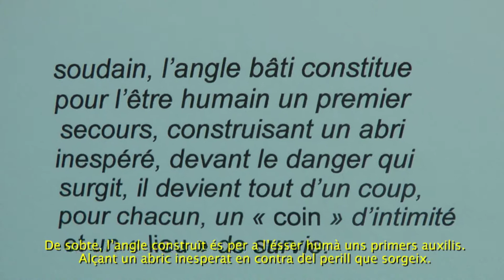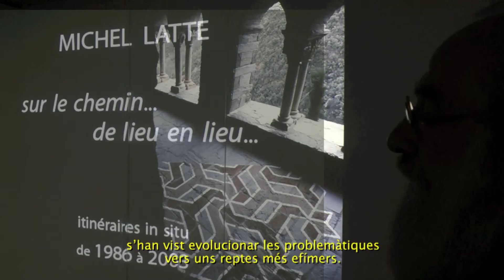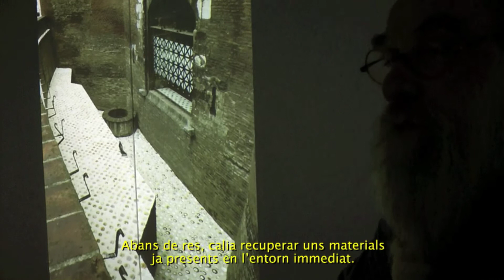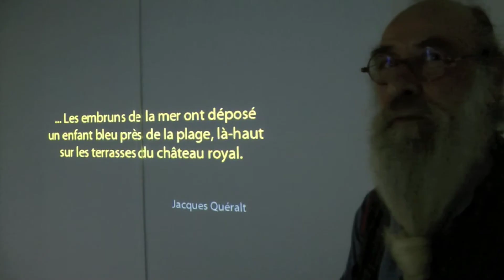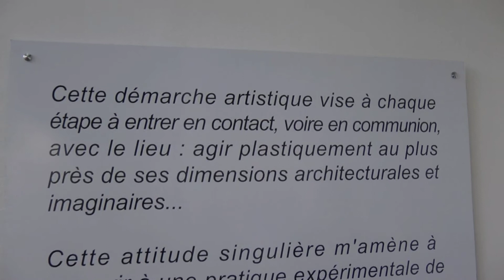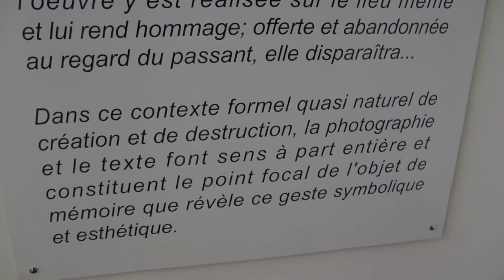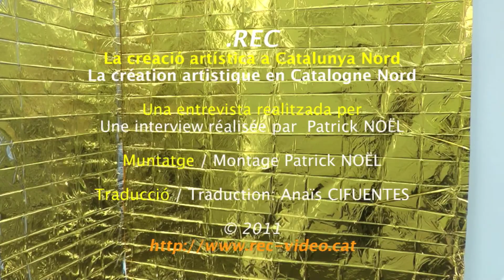Interview /Entrevista Michel Latte Exposition Palais des Congrès Perpignan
Entrevista / Interview Michel Latte
Exposition Palais des Congrès Perpignan jusqu'au 7 Mai
Signature catalogue Exposition Librairie Torcatis le 8 Avril

La creació artística a Catalunya Nord

La création artistique en Catalogne-Nord

Una entrevista realitzada per

Une interview réalisée par
 Patrick NOËL

Montage / Muntatge Patrick NOËL

Traducció /
Traduction:
 Anaïs CIFUENTES